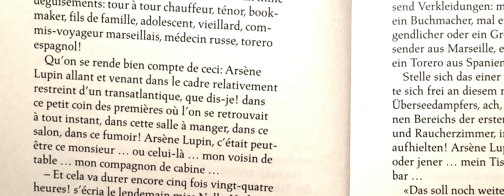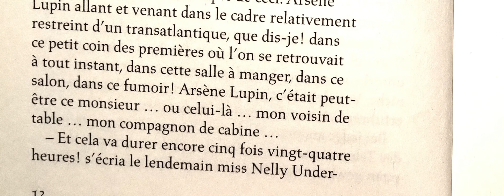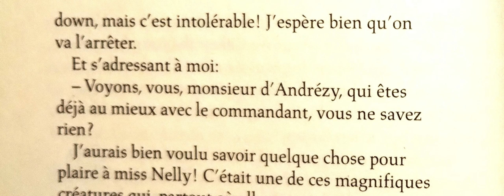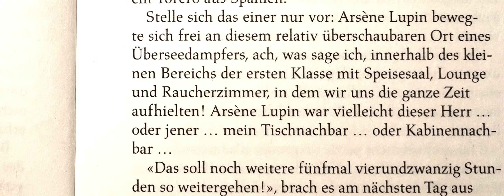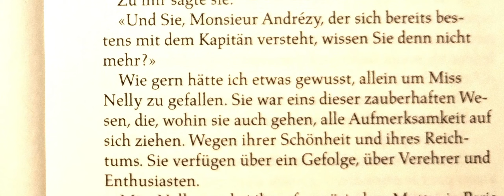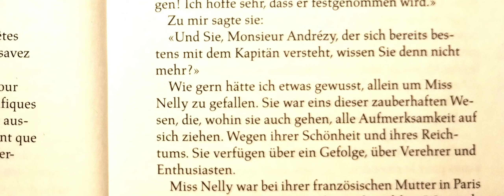Arsène Lupin. Dżentelmen - włamywacz. Epizod 9 (język polski, francuski i niemiecki)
Język arabski dla początkujących,  język hiszpański oraz kurs niemiecki od podstaw.
Arsène Lupin. Dżentelmen - włamywacz. Epizod 8 (język polski, francuski i niemiecki)@